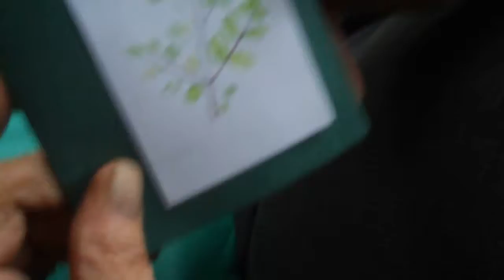A Special Gift, From A Special Person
With Father's Day Just About Here, Broc Had Presented Me With An Early Father's Day Gift, WOW! Was I Serprised  When I Opened It Up It Was An Imotional Momment, I was So Proud To Have Him Make Me This Gift, Thank You My Son, I Will Love You Forever.